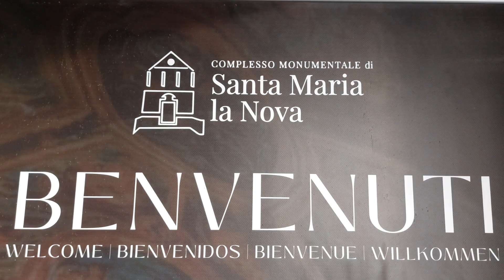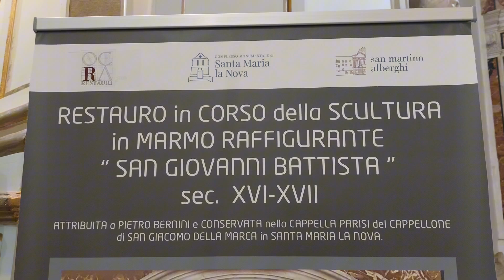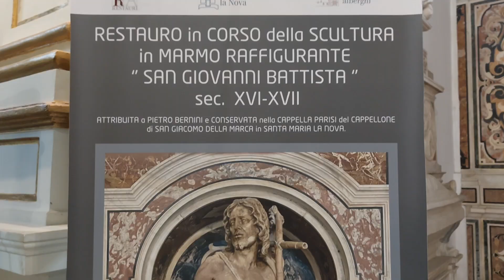Napoli, il San Giovanni Battista restaurato nella chiesa di Santa Maria La Nova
Restituire alla città pezzi di storia, porzioni di cultura abbandonate al degrado. È questa la mission che si è dato Giuseppe Reale, direttore del Complesso Museale di Santa Maria La Nova. Un complesso che da anni è oggetto di lavori di recupero, lavori che lo hanno reso un cantiere aperto al pubblico. E lo ha sottolineato ancora una volta oggi, durante la visita gratuita per la fine del restauro del San Giovanni Battista. Un lavoro che segue un altro progetto, quello presentato ad aprile sul recupero dei dipinti murali del chiostro di San Giacomo della Marca. Intorno alla statua, tradizionalmente attribuita a Pietro Bernini, aleggia un velo di mistero. Per alcuni è certa l’attribuzione a Pietro, per altri potrebbe essere del figlio Gian Lorenzo.

Quello che è certo, quantomeno, è che ora torna al suo antico splendore. «La nostra società di gestione, la San Martino Srl, ha deciso di avviare una campagna di recupero per la quale chiediamo supporto di studio, oltre che di risorse finanziarie», ha commentato il direttore Reale. «La storia di questo San Giovanni Battista non soltanto ci apre una porta su questa stupenda Cappella di San Giacomo della Marca, sulla Cappella Parisio, questa cappella gentilizia che lo ritrova al centro.

Servizio di Vincenzo Cimmino